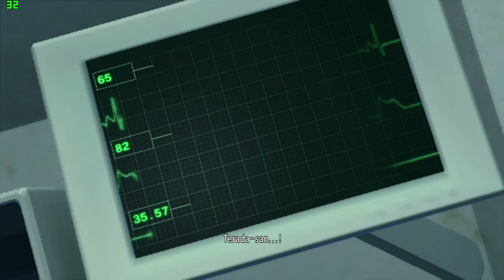Yakuza Kiwami 2 Intel HD 520 Low End PC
Note: There is a mistake in the video notes, 1024x768 resolution begins only at 24:36, as you can see due to the black bars. All the footage previously is running at 1280x720p

* Fps:

Recording: 17- 32 fps (Gameplay)

Not Recording: 20- 34 fps (Gameplay)

* Laptop:

i5 6200u
Intel HD 520
8gb ram ( dual channel)